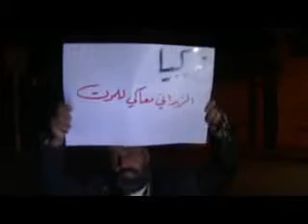ناشط من الزبداني 10/4-2012